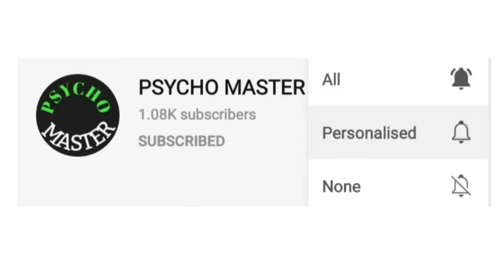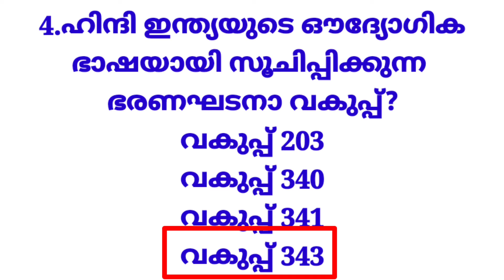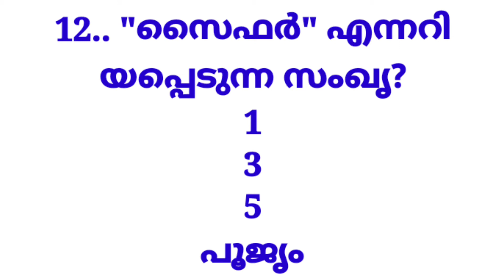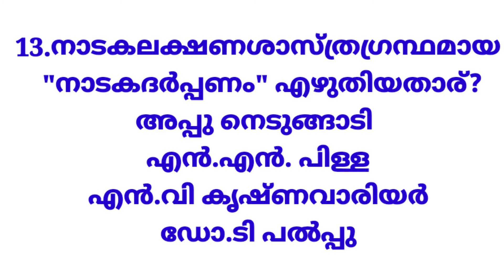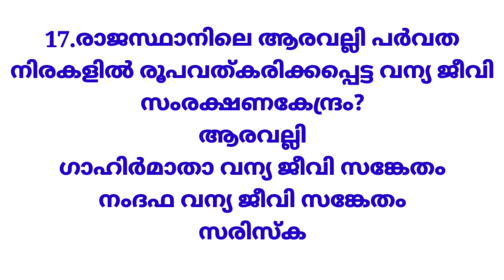DEGREE & SECRETARIAT ASSISTANT PSC PRELIMINARY EXAM # MOCK TEST# 4 / PREVIOUS QUESTIONS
ബിരുദ ലെവൾ പി എസ് സി പരീക്ഷ